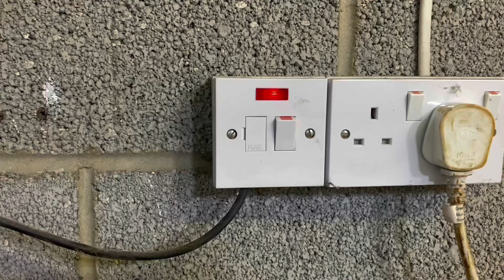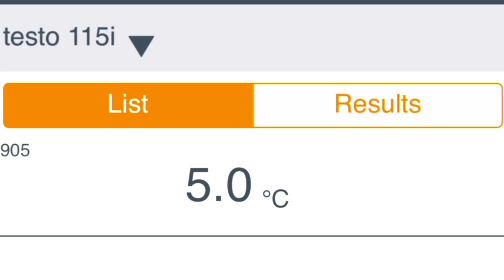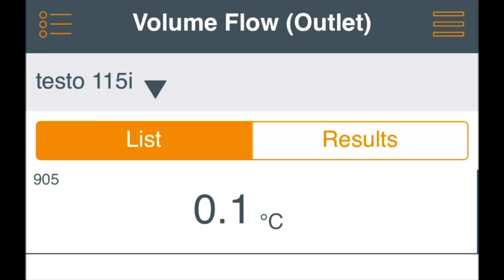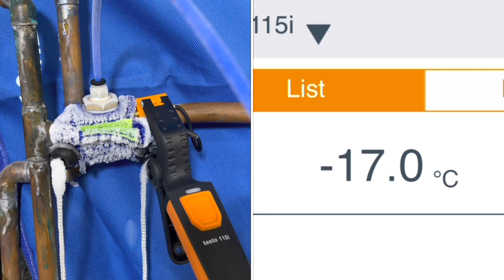How To Use A Pipe Freeze Kit - How To Freeze Pipes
PipeFreeze How to use a pipe freeze kit. Today's video, I'm going to freeze this pipe here. This is a cold main's pipe, and we've got an outside tap at the other side there. I want to remove this pipe here, so I'm going to freeze this pipe here just on this bend, and then I'm going to cut that pipework off, put a stop end on here.

The reason I'm not going in the house and turning the stop tap off is the stop tap is quite awkward to get to. It's behind a plinth and the floor's been tiled. And to get the plinth off, we've got to take the dishwasher out and it's just hard work. And I just thought I'd use it as an opportunity just to do a video for you guys and girls. So yeah, let's see. I'm going to cut this off here and we'll put some on the wall and stuff, so yeah. If you like this type of video, please put a thumbs up. Really appreciate that. Let's get on with it.

Just before I freeze this I'll just show you pressure. Well, I won't show you pressure. I'll show you flow. I haven't got my pressure gauge but I've got a flow cup. We've got really, really good pressure here. Really good flow. We've got about 20 litres a minute on there. Maybe a bit more really. So I'll just turn that back off now and I'll set up the freeze kit.

I've got some electric plug sockets here, so I've just put a waterproof mat on here. You can use these for wrapping radiators and stuff as well. I've got the jacket. So I'm just going to put this jacket on here and then what we'll do we'll freeze the pipe. One thing to point out as well, before you start freezing. If it's on a central heating system or something like that, then you need to turn pumps off, and obviously, you're not allowed any water to be flowing through while you do the freeze. Also, the system needs to be cool. Below 20 degrees. So you wouldn't be able to use this on hot systems. So I've put the jacket on there. I've just got a jacket in my pocket, just to show you the inside. On the inside of the jacket, it's got a brass part of it.

So what you're going to try and do is locate that tight onto the pipe as you can. So what we'll do now, we'll just put some... I'll set all this up here. I'll put the can on. I've got the weighing scales here. I'll put the can on and then we'll do the freeze. So to freeze this, I'm going to use the Arctic spray. So it's the Arctic Hares Pipe Freezer Pro kit. I've got a full kit, which I've shown before. I put this little jacket on there. I've also got Smart Probes from Testo so we can have a look at the temperature as well, which I thought might be quite interesting as we're doing this.

So on this, you've just got a little tube and it just pushes in into this brass regulator. Real easy. And then you just push it in to here and then all we're going to do, we're just going to open this up slowly. And as we open it up, we don't want any drips coming out of there. If it starts dripping, then we need to back off on it. So I've set up the app for the Smart Probe, and I'm just going to turn the regulator on now. Now you can weigh this. It's got weighing scales with it and you can weigh how much of the gases that you use, but just to remember, if you're allowing it to drip, then you're wasting it. So you just need to be careful it's not dripping as you do it. So I'm just going to open this now.

And if we have a look on the app here we notice that this will start dropping in temperature. So just putting a little bit in. Turn it up a little bit. You might not be able to see it but there's a mist, like a steam coming off it and as we're looking on the app we can see that the temperature is dropping. Now just to bear in mind, the clamp is a bit further away. You can see there it's dripping, it's running out. So that means we need to back it off. Turn it back down. We don't want it to be dripping because we're just wasting the product if it's dripping. Look at that mat. We're just wasting it. Just turn it back down a bit.

As we can see on the app, it's gone down now. It's going down and down. We're at about, just under 14 degrees there. 13. So we need to let that cool down for a little bit. Then we can just put a bit more. Turn it back up a little bit. You notice it's not dripping now. We should be able to hear a click on here. And if you hear that click, it means that the ice plug has formed. And then once you do that, it says that you should wait a further five minutes if it's on copper pipe, just to allow it to cool down enough before you cut your pipe. Turn that up a little bit. You can see it's just started to drip again here this side. So I'm just going to back it up again. A bit more.

Arctic Hayes Pipe Freezer Pro